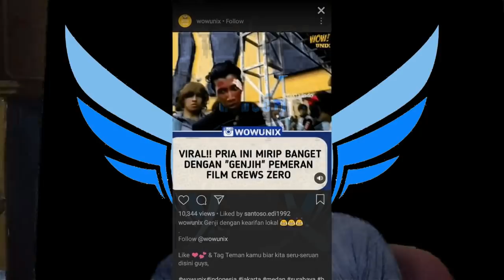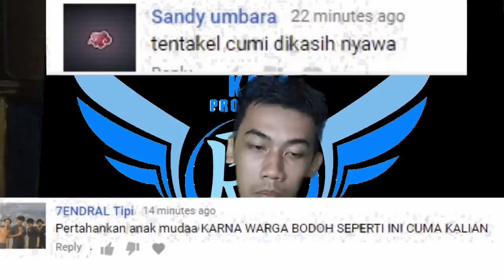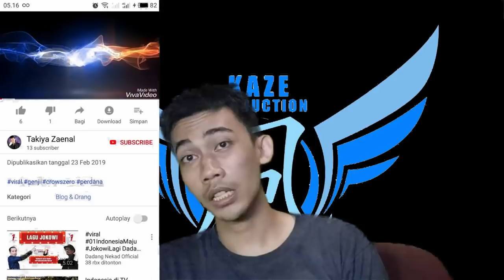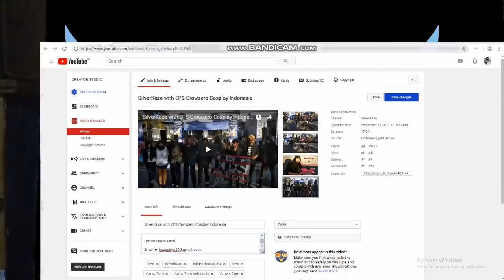Pendapat Apa Itu COSPLAY dan Cerita selaku pelaksana di balik Project GENJI YANG VIRAL !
Tidak ada maksud menjelekan pihak - pihak tertentu
Dan untuk Takeya Zaenal semoga ikut menonton juga di sini ya

Follow Silverkaze or SchatzKaze on :

Instragram ► silverkaze